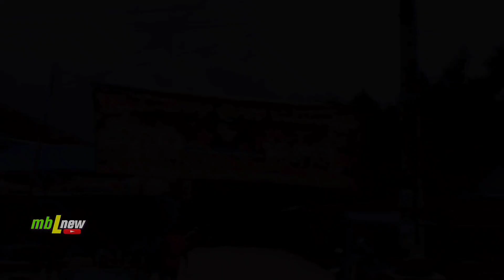Di Balik Layar Sebelum Pentas-Guyup Rukun Kru Jaranan Turonggo Joss Original 20/3/2023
Jaranan atau kuda lumping adalah salah satu kesenian budaya jawa yang patut kita lestarikan seperti jaranan dor,jaranan pegon,singo barong,bujang ganong,banteng surontanu,banteng suro gedruk,kewan alas,dan Celeng srenggi,Didukung Oleh Sound Sistem Profesional Audio Mp3 Gler Suara Jernih.
jangan lupa dukung dengan mensubscribe,like,coment dan share agar tidak ketinggalan video terbaru lainya.
salam seni budaya jawa, salam satu dupa, tetap semangat.
FB Real:
IG Real:
mblnew_channel
jaranan or lumping horse is one of the Javanese cultural arts that we should preserve, such as jaranan dor, jaranan pegon, singo barong, bachelor ganong, surontanu bull, suro gedruk bull, srenggi wild boar etc. Don't forget to support by subscribing, liking, commenting and sharing so you don't miss the latest videos. greetings of Javanese cultural arts, greetings of one incense stick, keep up the spirit.

fun entertainment videos
Yuk Bantu Sesama:
Link Donasi Kegiatan Sosial:
Video ini Direkam Menggunakan.
Dll.